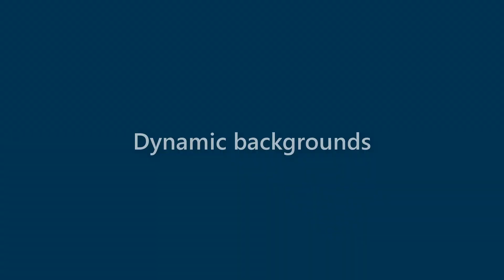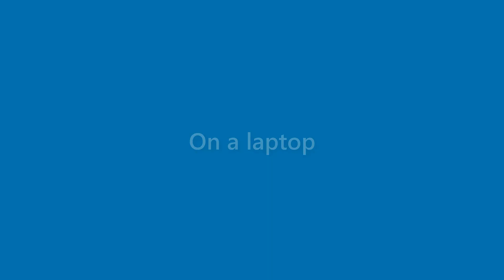Gerard Newman - appearance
Name Look - Gerard Newman - appearance. In this video we present "Gerard Newman" name look and feel in various scenarios.
This video will cover:
How does "Gerard Newman" look as a personal letterhead?
How does "Gerard Newman" look on a business card?
How does "Gerard Newman" look on a computer/laptop screen?
How does "Gerard Newman" look with different background colors?
How does "Gerard Newman" look with various fonts?